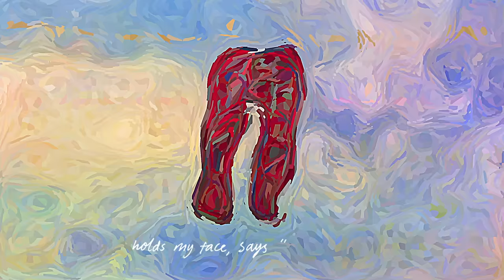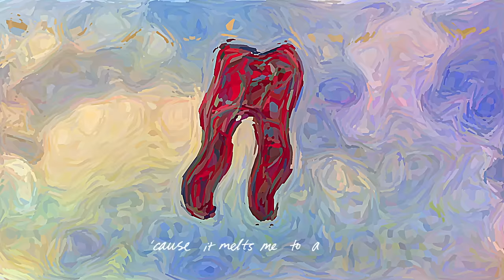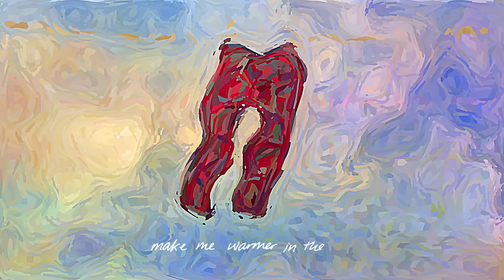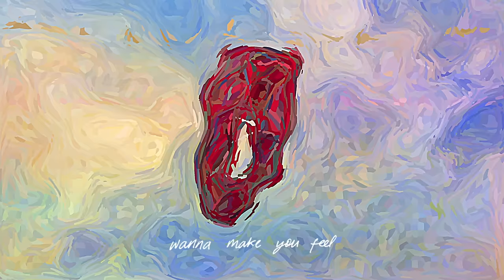Cavetown - Pyjama Pants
For a special boy, about a special time, which was very special